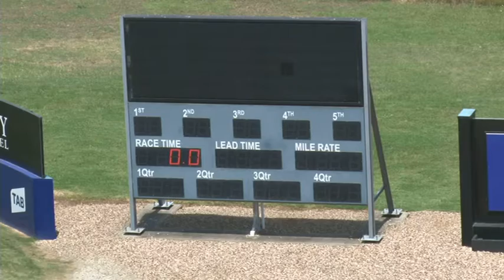Melton 29-11-16 Trial 6